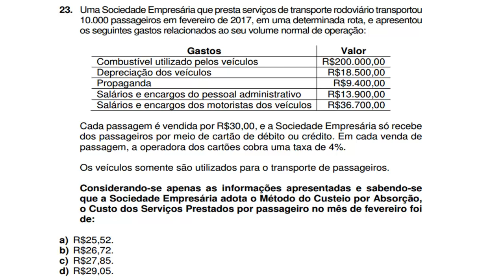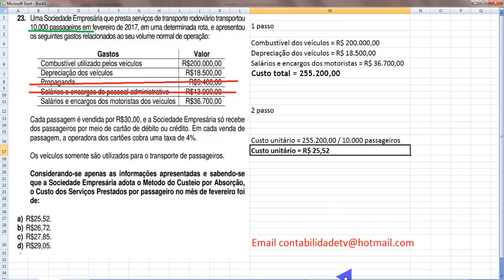🔴 Questão 23 - Primeiro Exame de Suficiência 2017 bacharel - Contabilidade de custos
23. Uma Sociedade Empresária que presta serviços de transporte rodoviário transportou
10.000 passageiros em fevereiro de 2017, em uma determinada rota, e apresentou
os seguintes gastos relacionados ao seu volume normal de operação:
Gastos Valor
Combustível utilizado pelos veículos R$200.000,00
Depreciação dos veículos R$18.500,00
Propaganda R$9.400,00
Salários e encargos do pessoal administrativo R$13.900,00
Salários e encargos dos motoristas dos veículos R$36.700,00
Cada passagem é vendida por R$30,00, e a Sociedade Empresária só recebe
dos passageiros por meio de cartão de débito ou crédito. Em cada venda de
passagem, a operadora dos cartões cobra uma taxa de 4%.
Os veículos somente são utilizados para o transporte de passageiros.
Considerando-se apenas as informações apresentadas e sabendo-se
que a Sociedade Empresária adota o Método do Custeio por Absorção,
o Custo dos Serviços Prestados por passageiro no mês de fevereiro foi
de:
a) R$25,52.
b) R$26,72.
c) R$27,85.
d) R$29,05.